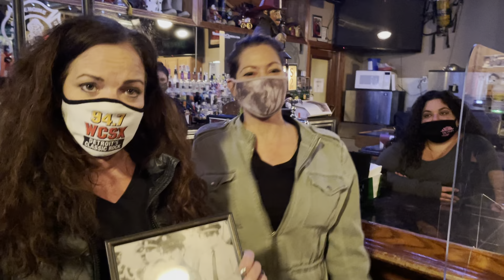City of the Week at the Engine House in Mt. Clemens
The City of the Week crew checks in at The Engine House! This restaurant was opened in 2007 by a couple of Mt. Clemens Firefighters, Johnny G and Greg. Out back is a mural tribute to fallen firefighters.